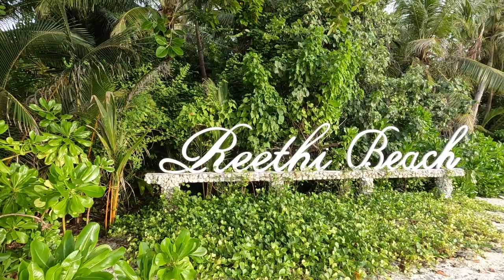Alex - Двери в Лето (instrumental version)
К сожалению. друзья, качество вокала категорически не понравилось, поэтому как то так...